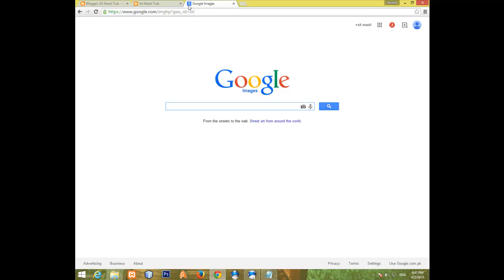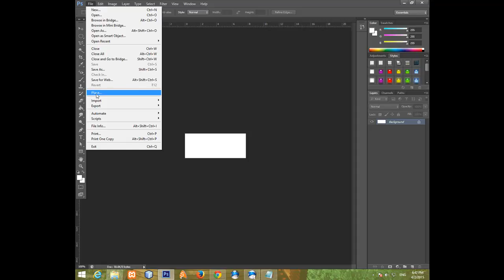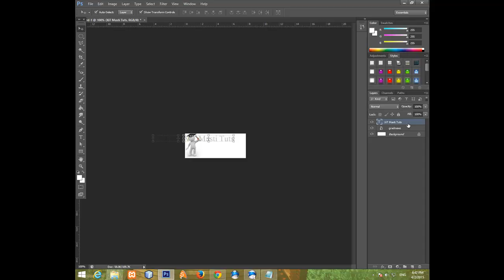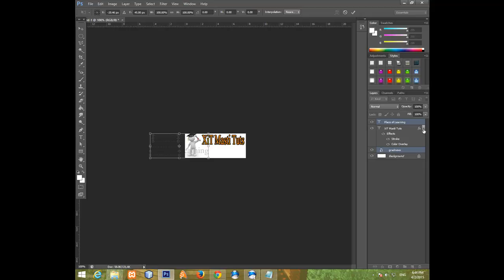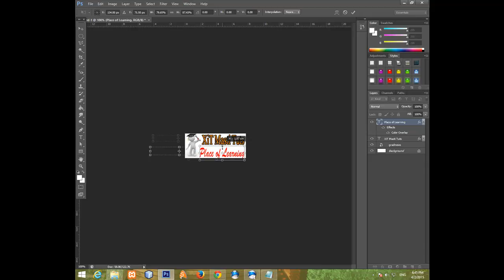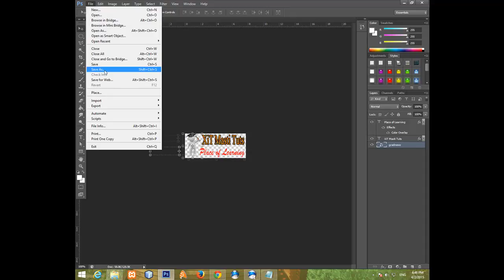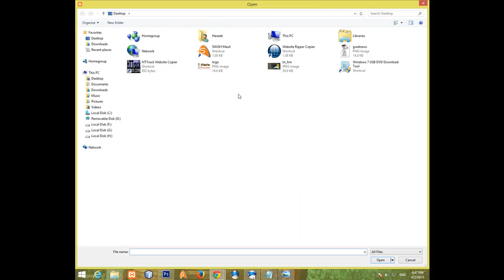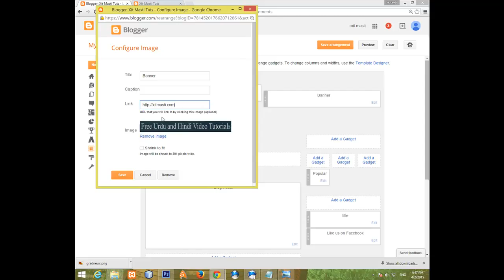Blogger Course 8th Class in Urdu & Hindi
Visit my Sites:- ITbadshah.com